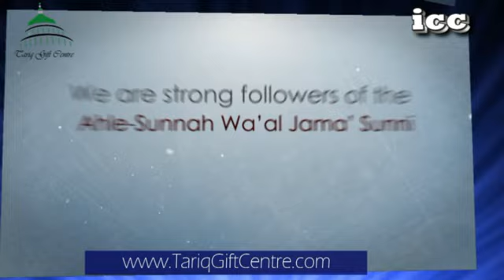35th Khatame Nabowat Sunni Conference.Derby.28.9.2014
Moulana Din Mohammad Sailvi
Recorded and Released by
Mohammed Younis
Tariq Gift Centre - ICC
12 Carlisle Road
Bradford
West Yorkshire
BD8 8AD